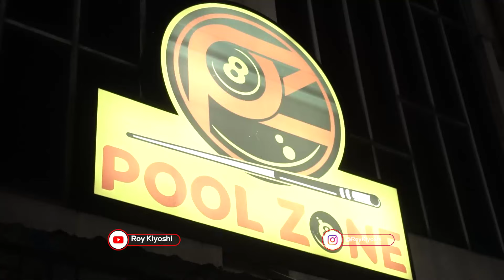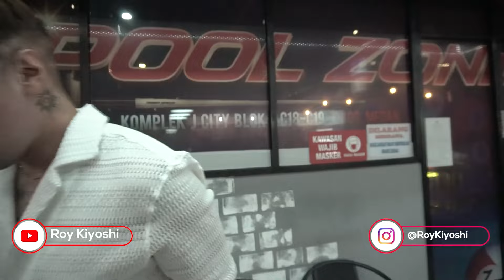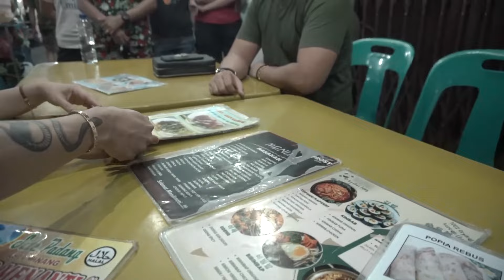TRIP TO MEDAN PART 3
Tour ke Medan part 3..